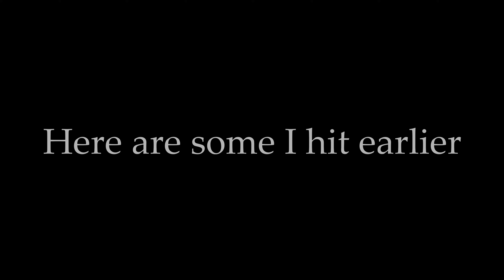Out Of The Map Undergrowth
krunker glitches 2020,
krunker glitches littletown,
krunker glitches kanji,
krunker glitches freight,
krunker glitches burg,
krunker glitches littletown 2020,
krunker glitches lost world,
krunker glitches kr,
best krunker glitches,
krunker glitches 2020 burg,
krunker citadel glitches,
krunker custom map glitches,
krunker custom games glitches,
zombie defence krunker glitches,
krunker glitches last defense,
glitches for krunker.io,
krunker.io glitches kanji,
lost world glitches krunker,
krunker.io lostworld glitches,
krunker map glitches,
krunker map glitches 2020,
krunker new map glitches,
krunker citadel map glitches,
krunker new glitches,
glitches on krunker.io,
krunker glitches sub zero,
krunker.io sandstorm glitches,
shipyard glitches krunker,
krunker season 2 glitches,
krunker glitches with shotgun,
krunker sandstorm glitch,
krunker terminal glitches,
krunker undergrowth glitches,
krunker.io undergrowth glitches,
krunker lost world glitches,
krunker glitches zombie defense,
krunker zombie glitches,
krunker glitches 1.9.9,
krunker glitches 2019